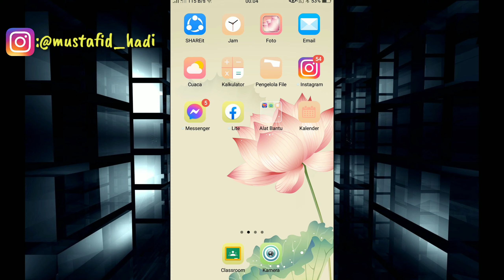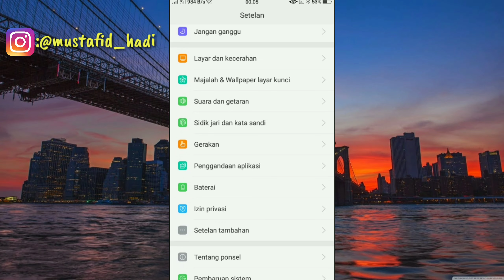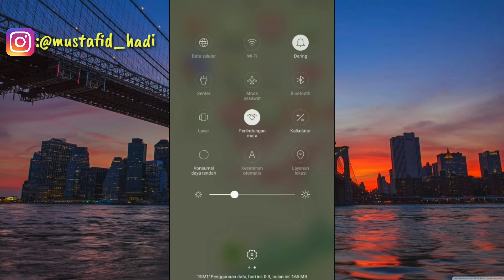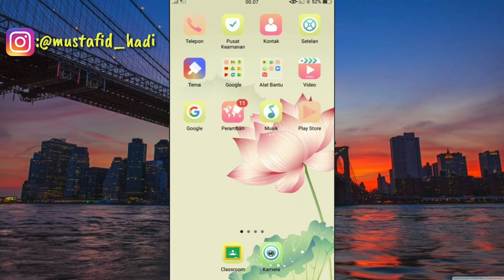Cara Mengatasi Baterai Boros Di Hp Oppo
Assalamualaikum warahmatullahi wabarakatu ini saya akan membagikan tutorial yaitu bagaimana Cara Mengatasi Baterai Boros Di Hp Oppo.